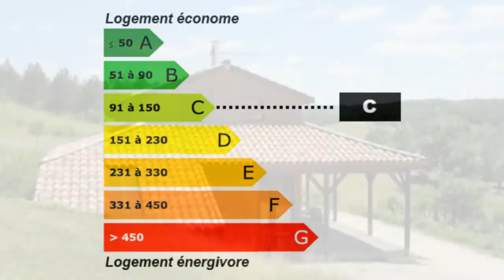Vaïssac Maison Pavillon Villa Jardin Terrasse Terrain Lumin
France Achat / Vente Maison Pavillon Villa Vaïssac Lumineux Charme Caractère plain-pied Bois Spacieux Cheminée Jardin Terrasse Terrain Maison Pavillon Villa Surface habitable 140m² - Chambres 3 - Bureau Cuisine ouverte - Salle de séjour Salle de bain la superficie des terres 3000m² - Salle de douche DPE 138 - Emissions de GES 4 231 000,00 € Maison Standard  Tarn-et-Garonne Midi-Pyrénées 82800 SARL du Rond Point

Situé sur le secteur de Vaissac, dans un petit hameau, cette maison entièrement en ossature bois "Douglas" est prête à vous accueillir sans aucun travaux. Elle vous propose 140m2 habitable avec un séjour-salle à manger lumineux de 40m2 séparé de la cuisine ouverte par un bar. Une grande chambre de 17m2, une salle de bain, une salle d'eau et plusieurs pièces de rangement complètent le rez de chaussé. A l'étage, 2 grandes chambres : une de 15m2 et une de 20m2 avec son dressing. A l'extérieur la maison est agrémentée d'une grande terrasse couverte de 45m2 et d'un abri voiture, le tout sur 3000m2 de terrain dominant. immobilier la différence agence du rond point Réf : 20032 Contact : François Dumont : 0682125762 .